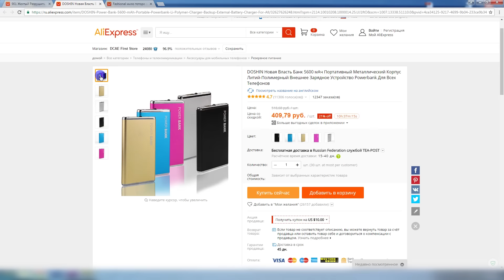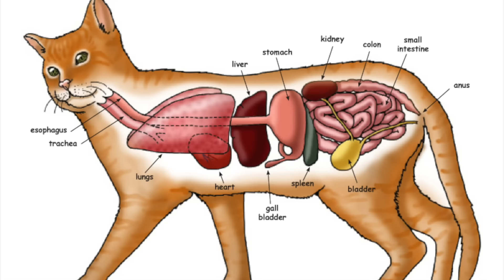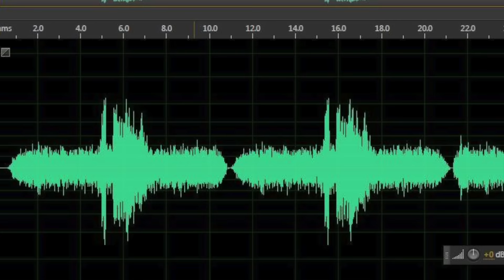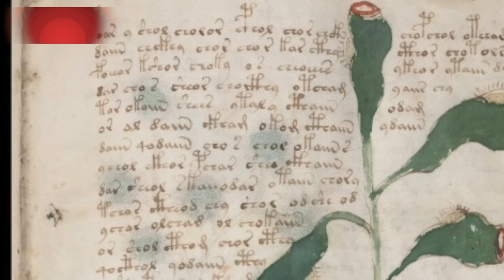7 ПРОСТЫХ ЗАГАДОК, которые НЕ МОГУТ ОБЪЯСНИТЬ УЧЕНЫЕ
7 простых загадок и вопросов, которые не могут объяснить ученые. Сегодня мы живем во время высоких и сложных технологий. Но существуют простые загадки и вопросы, на которые не знают ответов ученые и наука. 7 простых загадок, которые не могут объяснить ученые. В этом видео на MOGOL TV

7 простых загадок и вопросов, которые не могут объяснить ученые. В этом видео на MOGOL TV

Каждую неделю на MOGOL TV новые видео с лайфхаками и фактами. Узнавайте планету вместе с нами! ТОП 5, ТОП 10 и другие факты со всей планеты. В комментариях оставляйте пожелания по темам - видео, о которых вы хотели бы увидеть!